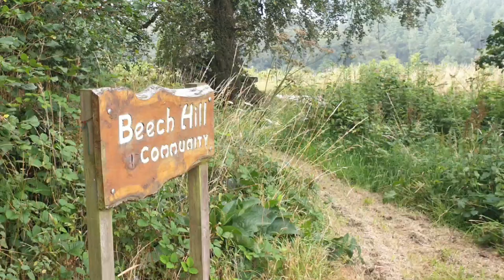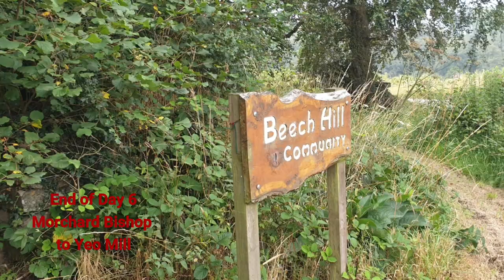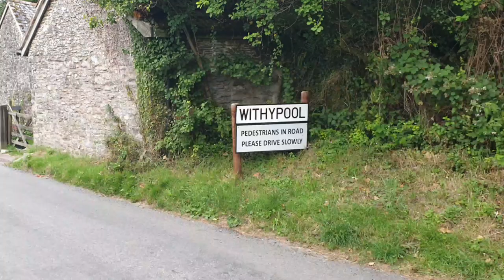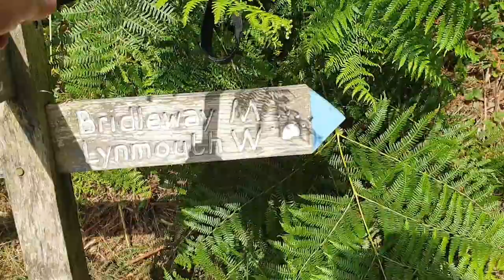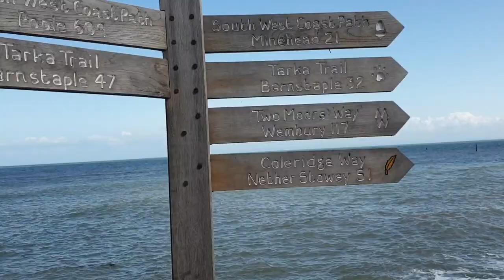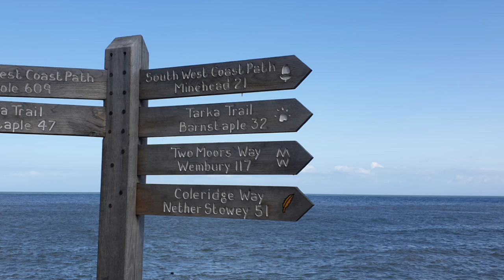Devon Coast to Coast The Two Moors Way Part 2 Days 5 to 8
Devon coast to coast Two moors way part 2 days 5 to 8.
Me and Steve (Youtube channel Dartmoor Wanderer) embark on a 117 mile crossing Dartmoor, mid Devon and Exmoor.
A walk from Wembury beach to Lynmouth in 8 days. Wildcamping and using bunkhouses along the way. Stopping off at pubs for lunch and couple cheaky local ales. Come watch the adventure it was a real laugh. Take care cheers Karl